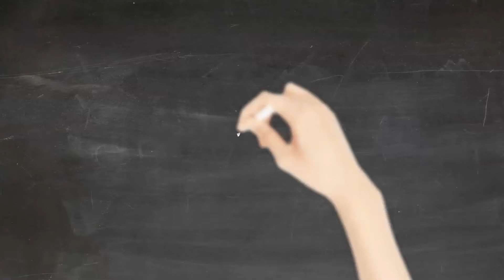Oxford Discover 5 | Big Question 4 | How do animals communicate? | Wrap Up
How do animals communicate?

Part of: Oxford Discover - First Edition
Written by: Kenna Bourke
Published by: Oxford University Press
Level: Student book 5
English Language Level: B1-B2

Chapters
00:00 - Intro
00:30 – Big Question 4 | How do animals communicate?